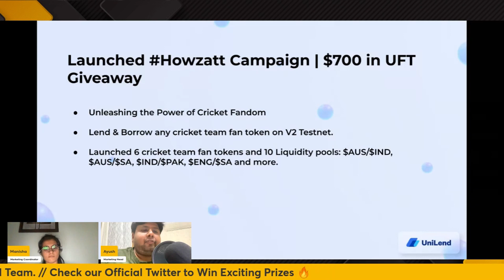monthly recap 2 from Unilend finance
It's Recap Time!🎙️

Our Monthly Catch Up on Binance LIVE was an absolute blast - we had an amazing time!✨